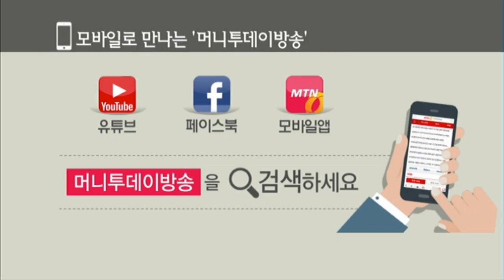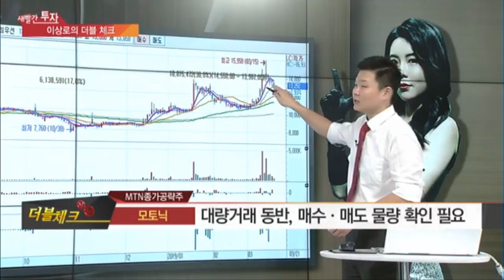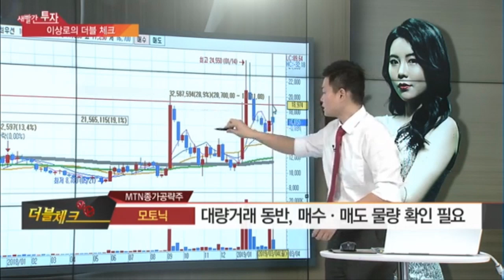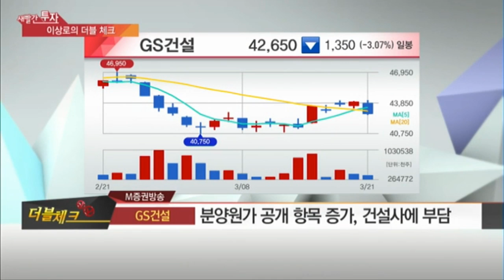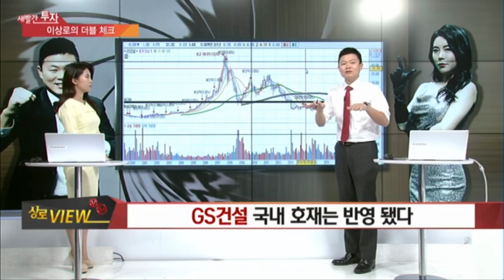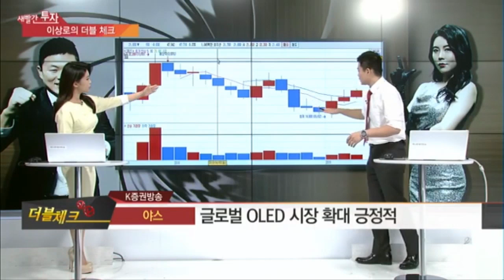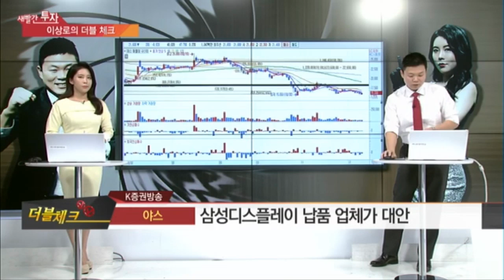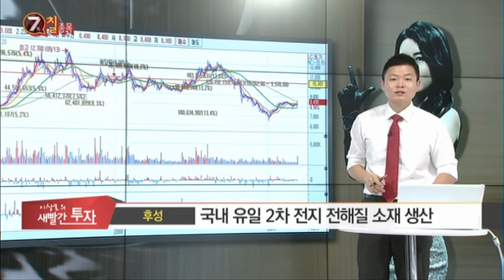후성, 모토닉, GS건설, 야스, 주식종목추천, OLED장비, 건설주, 수소차관련주, 2차전지관련주, 반도체관련주, MTN 이상로의 새빨간투자